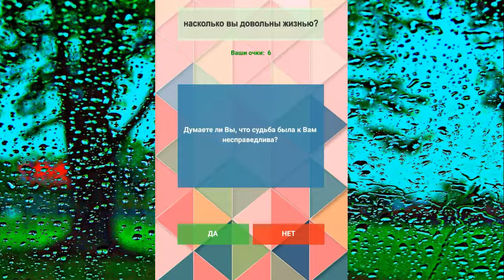Насколько вы довольны жизнью? Тест по психологии. Mysteries.mp3